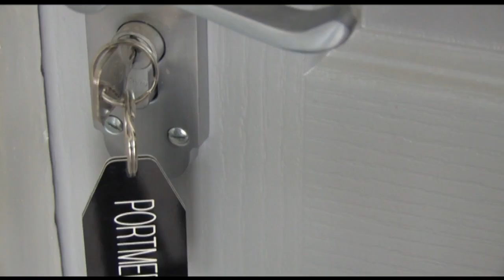Exclusive Rooms promo video by Bomark Studios